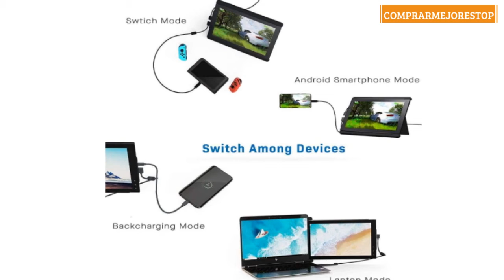Mobile Pixels Trío MAX - Sistema de Monitor portátil de 14 ''para Ordenadores portátiles, Negro